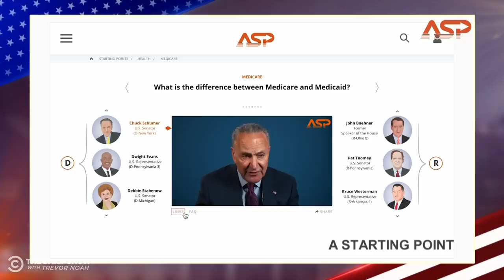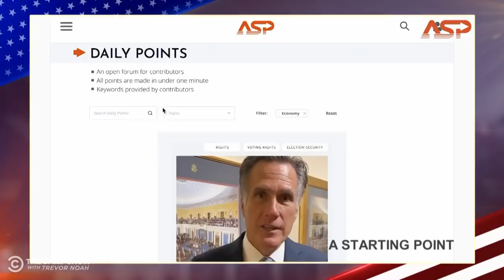Chris Evans & Mark Kassen - Facts vs. Politics | The Daily Social Distancing Show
Chris Evans and Mark Kassen talk about the merging of fact and opinion in politics and their new platform A Starting Point, which provides voters with non-biased facts from elected officials.